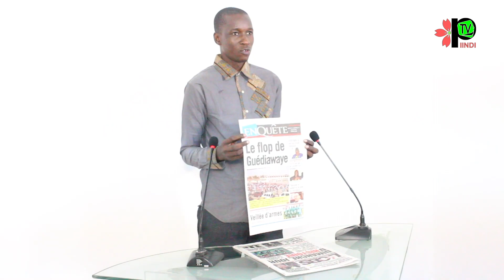REVUE DES TITRES DU 13/07/2019